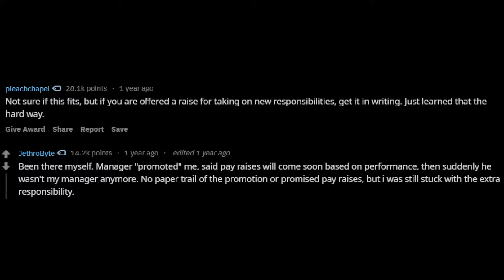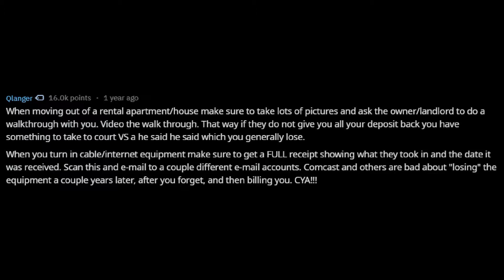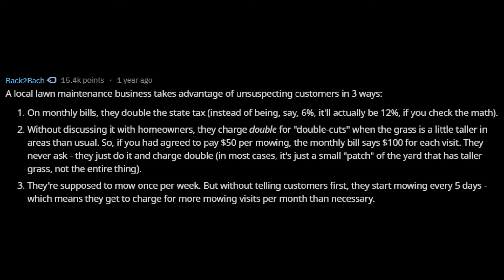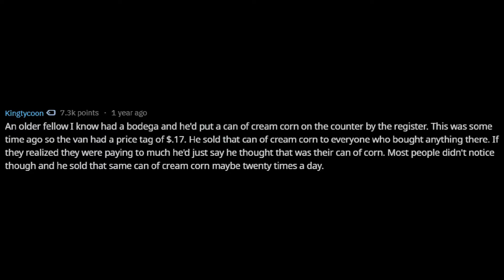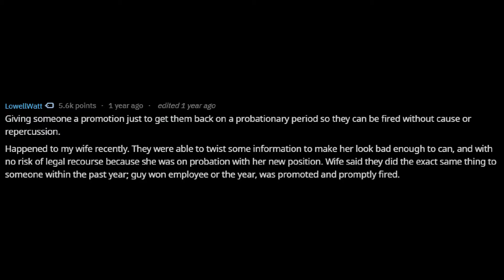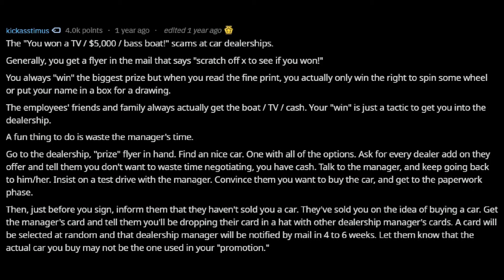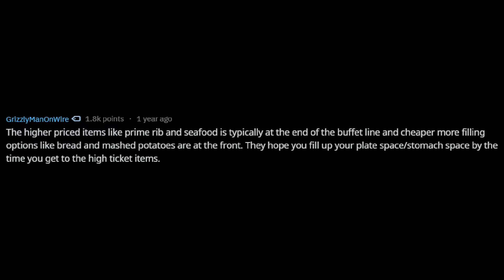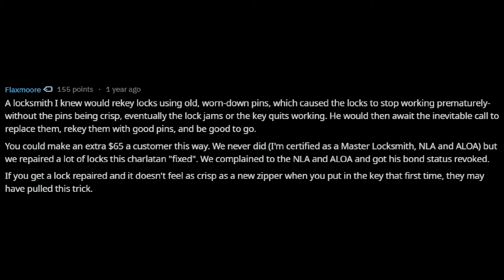I WISH I KNEW THESE TACTICS | r/AskReddit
What is a dirty business tactic that you know and everyone should be aware of it?